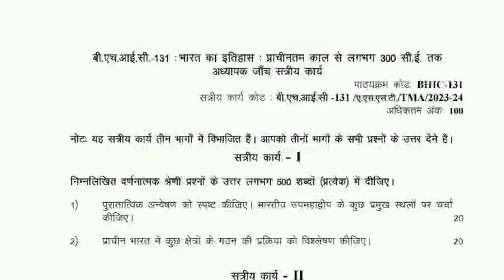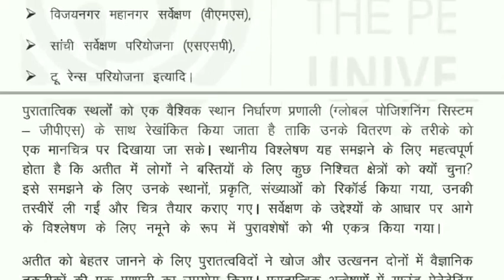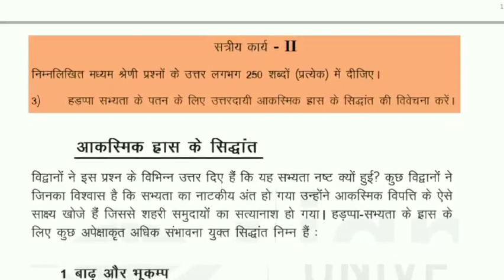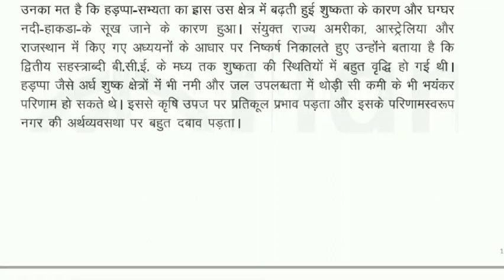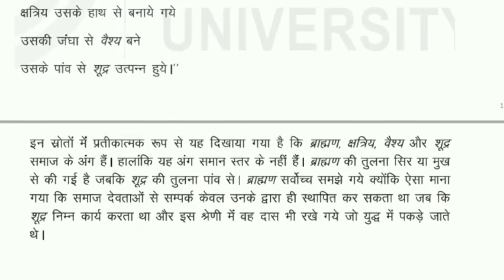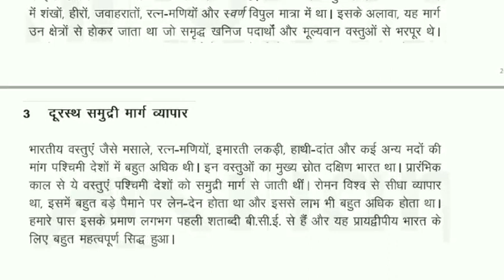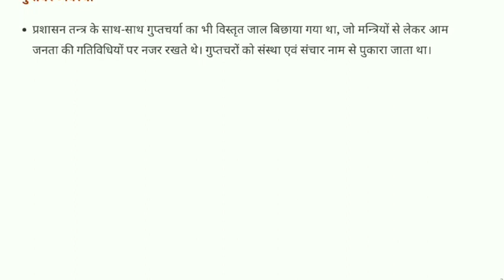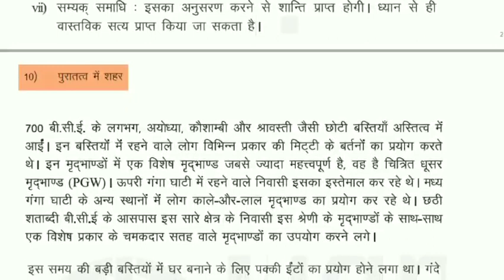BHIC-131 SOLVED ASSIGNMENT 2023-24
bhic 131 ignou solved assignment 2023
bhic 131 ignou solved assignment 2024
bhic 131 ignou solved assignment 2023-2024
bhic 131 solved handwritten assignment 2023
bhic 131 solved handwritten assignment 2024
bhic 131 solved handwritten assignment 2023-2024
bhic 131 pdf
bhic 131 ignou
bachelor of arts assignment
bag assignment
ignou
nr study
history assignment
BHIC131 HISTORY OF INDIA FROM THE EARLIEST TIMES UP TO C. 300 C.E. Solved assignment 2024
BHIC 131 Solved Assignment 2023-24 In English Medium
bhic 131
bhic 131 solved assignment pdf download
bhic 131 assignment 2023-24
bhic131
bhic 131 assignment 2023-24 in English
bhic 131 assignment 2024 in English
IGNOU BHIC 131 SOLVED ASSIGNMENTS 2023-24
IGNOU BHIC 131 SOLVED ASSIGNMENTS 2024
Bhic131 भारत का इतिहास : प्राचीनतम काल से लगभग 300 सी. ई. तक Solved assignment 2024
BHIC 131 SOLVED ASSIGNMENT 2023-24 IN HINDI MEDIUM
bag bhic 131 solved assignment 2023-24
bag bhic 131 solved assignment 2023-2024
ignou bhic 131 assignment solutions 2023-24
vidyamojo
ignou assignment
ignou ba
ignou bag
ignou ba solved assignment 2023-24
ignou ba solved assignment
ignou history
ignou history solved assignment 2023-24
ignou history solved assignment
BHIC 131 solved assignment 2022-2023
BHIC 131 solved handwritten assignment 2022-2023
BHIC 131 Ignou solved assignment 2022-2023
BAG ASSIGNMENT
ignou BHIC 131
bhic 131 assignment 2023-24 in Hindi
bhic 131 assignment 2024 in Hindi
bhic 131 solved assignment in Hindi 2023-24
ignou tv
ignou bhic-131 solved assignment jan 2024
ignou bhic-131
ignou bhic-131 solved assignment july 2023
History of India from the Earliest Times upto 300 C.E.
bhic-131 jan 2024
bhic-131
bhic-131 assignment
ignoutv
bhic-131 ignou tv
IGNOU bhic-131 july 2023 and Jan 2024 Assignment Question Paper
Bachelor of Arts Honours History
ignou bahih

solved assignment 2023
ignou solved assignment download free